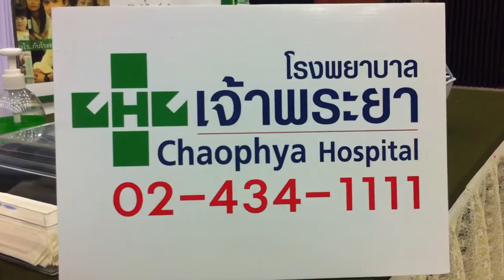ตะลอนทีวี เกมบันลือโลกตรวจสุขภาพ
เกมบันลือโลก The bigest Game แข่งกันทั้งหมด 5 ประเทศครับ กำลังจะเดินทางไปแข่งปลายเดือนตุลาคมนี้ พอดีแฟน จัน เค้าติด เป็น 1 ใน ตัวแทนคนไทยที่ไปแข่งด้วย ต้องไปตรวจสุขภาพ เลยถือโอกาสไปเก็บบรรยากาศการตรวจสุขภาพกันครับ